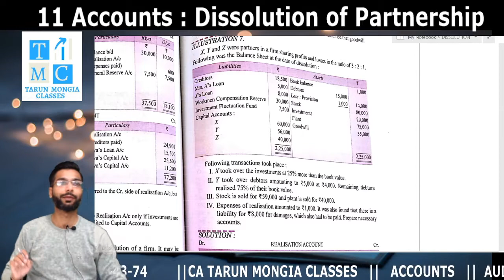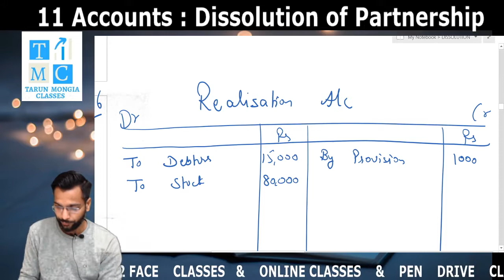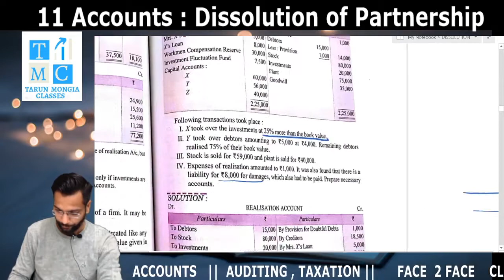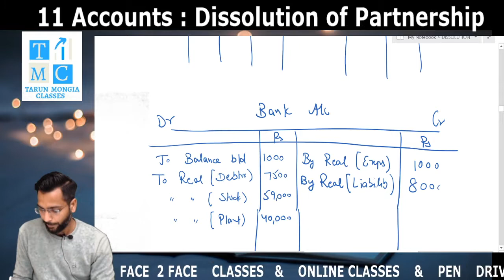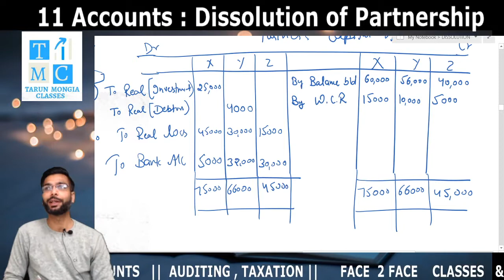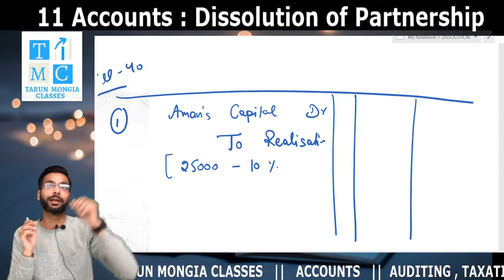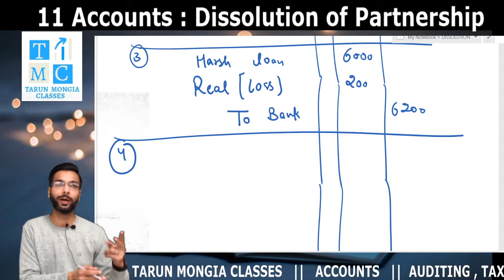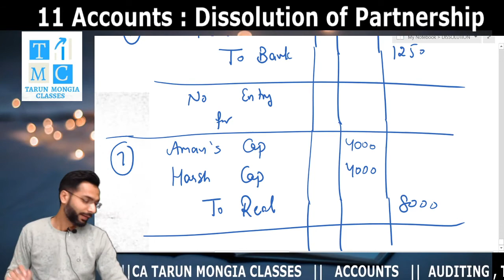Class 12 Accounts I Dissolution of a Partnership Firm (Part 6)I CA TARUN MONGIA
Thank You & Regards :
TARUN_MONGIA CLASSES